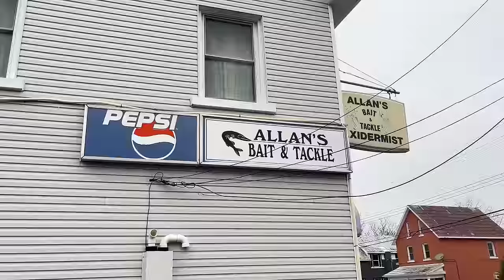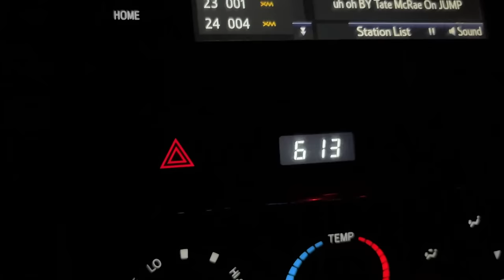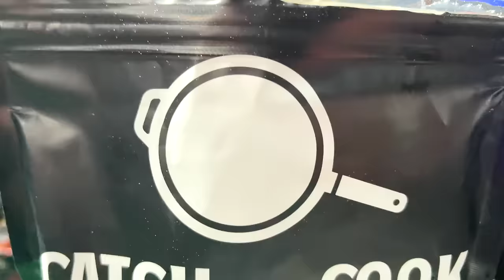Ice Fishing in the DARK!!! Catch/Clean/Cook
This week the boys and myself head back to the northern parts in hopes to do a ice fishing grand slam. Spending two days on one of my favorite lakes in the Ottawa Valley  chasing Burbut, Walleye, Pike, Perch and Whitefish. We fish during the day and the night hoping to knock off all these species on our two day trip. Shore lunches right in the tent with so many good times. With late nights and early rises people tend to nap but when you nap jokes will be played. Enjoy!

Video shot by: Andrew Walker
Editing done by: Andrew Walker
Cameras used : Sony a6400, Gopro Session 5, Gopro Hero 7, Go Pro Hero 9
Editing done with: Adobe Premier Pro